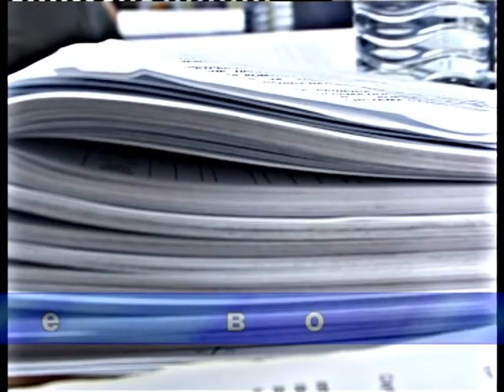Skupštinska hronika 4. decembar 2019